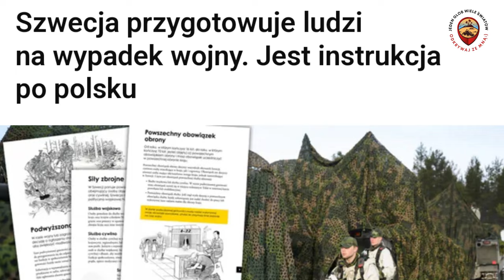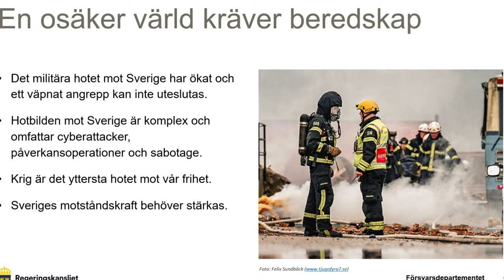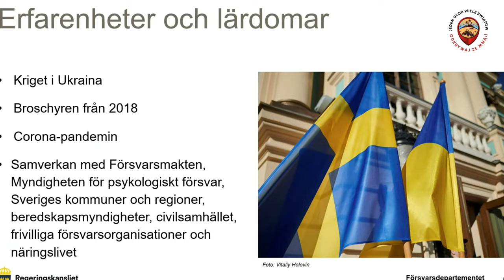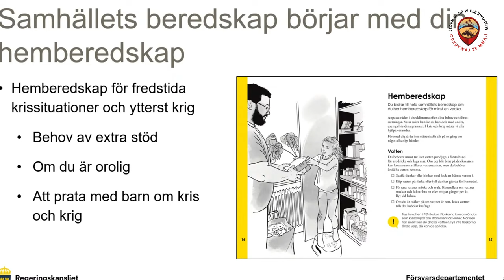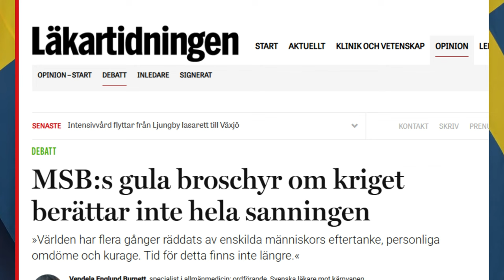Wojna wkrótce? Szwedzi pokazują, jak się przygotować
@jedenglob  Wojna wkrótce? Szwedzi pokazują, jak się przygotować

Co zrobić, gdy świat się zmieni? Szwecja, znana ze swojego spokojnego życia, przygotowuje się na najgorsze. Zobacz, jakie praktyczne porady zawiera rządowa broszura, która trafiła do każdego gospodarstwa domowego.
W obliczu rosnących globalnych zagrożeń, Szwecja  podjęła działania mające na celu przygotowanie ludności na wypadek kryzysów i konfliktów zbrojnych.
 W ramach tych przygotowań, Szwecja rozpoczęła dystrybucję specjalnych broszur zatytułowanych "Jeśli nadejdzie kryzys lub wojna". Te 32-stronicowe broszury są
rozsyłane do wszystkich pięciu milionów szwedzkich gospodarstw domowych.Taką dostałem i ja więc się z Wami nią podzielę.To dosłownie instrukcja krok po kroku
 jak przetrwać i o tym dzisiaj. Zapraszam